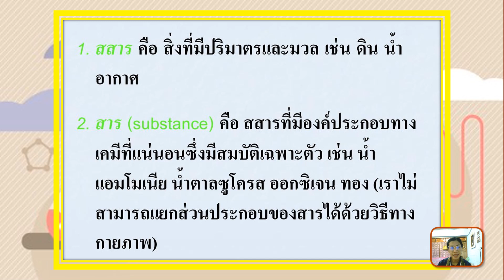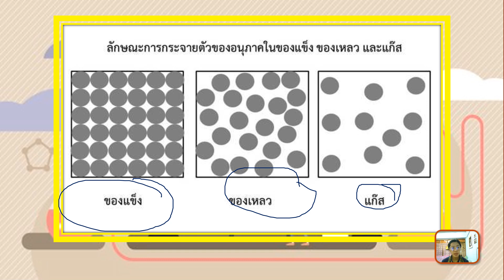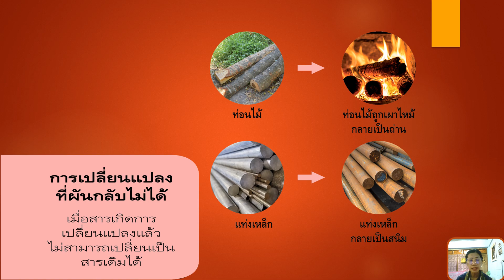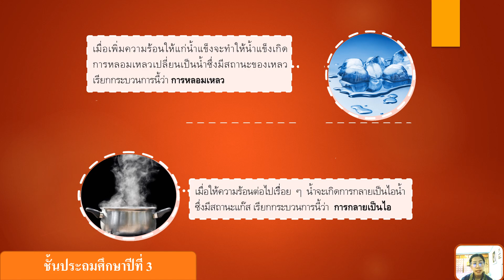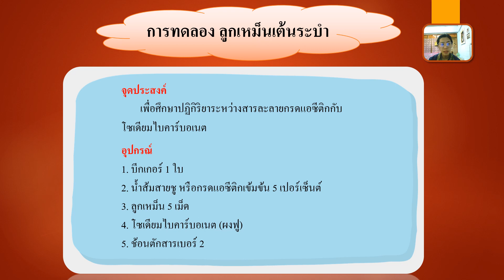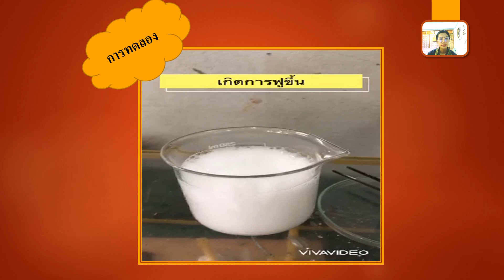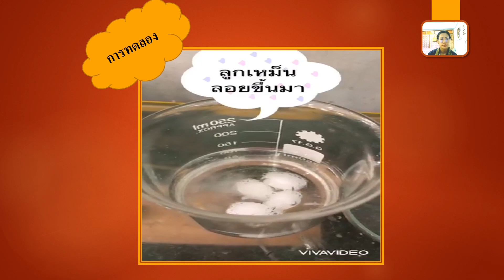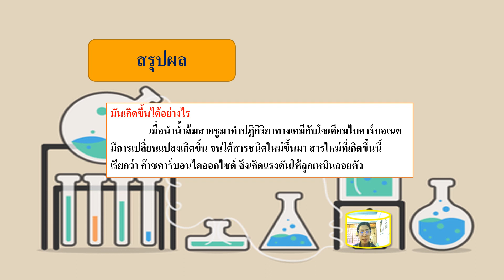20/08/2564 ป.3 วิชาวิทยาศาสตร์ แลป เรื่อง การทดลองลูกเหม็นเต้นระบำ